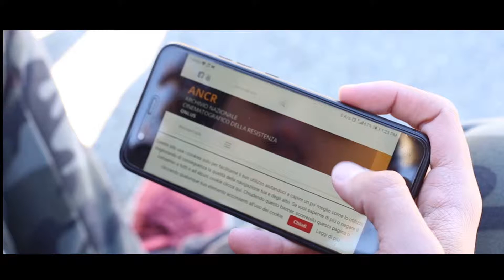Filmare la storia 16 - spot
Filmare la storia 16 - spot ( 2019, dur. 60") è stato realizzato dalla classe 5^ ind. multimediale dell'IIS Des Ambrois di Oulx, nell'ambito del progetto previsto per il percorso per le competenze trasversali e per l'orientamento. Tutor interno: prof. ssa Anna Lauria in collaborazione con il prof. davis Alfano. Tutor esterno: prof.ssa Adriana Toppazzini